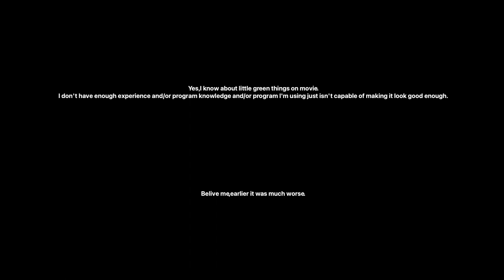Awesome God - Eurobeat Remix (Nitro Praise Vocals version)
Don't take it religiously, I'm here for the melody and beat 😎
Vocals were stolen from Nitro Praise version of song, sadly I don't have my own group of singers.

While being awesome song about awesome god, Awesome God is awesome song.
Learned about it in one of older "GTA V Chaos Mod" videos, found Nitro Praise version of it myself on YT and from that day it joined my playlist. It was amazing for me that someone could make Techno version of religious song without jokes in mind and that it actually sounds good.

And yeaaaaa, I'm not the best with greenscreen. It's best I could do, so live with it ¯\_(ツ)_/¯

And ( ! ITS IMPORTANT ! (kind of?...) ) from this videos on hearts aren't for free, no more heart-apocalypse in comments.

Thanks to:
- @NitroPraise (there is no account connected to them on YT)
it looks like group of people who decided to have great time while recreating religious songs, without them there wouldn't be those versions of songs.
Mr. Matto, or DarkViperAU, for deciding to use this song in his "GTA V Chaos Mod" series, which allowed me to learn about it. Whole thing would be great even without this song, but with it it's that small bit awesomer.

Like it? I think, how could You not love this melody :D
Didn't liked it? Oh. welp, happens. Write in comments what could be done better
Want to say anything? As above, comment section is open for You and Your words

Here is Discord link!